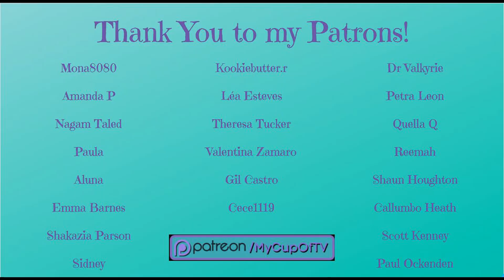BTS: 'Persona' Reaction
How does JD manage to spin not only a solo, but her bias RM?! She and Kat decided on 'Persona'.

BTS - Map of the Soul - Persona - Official Music Video - Big Hit Labels